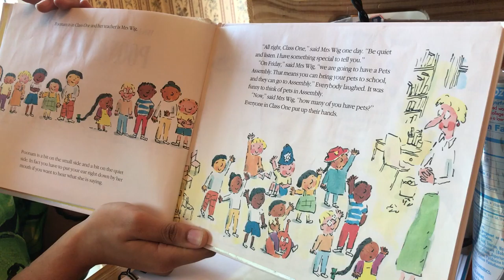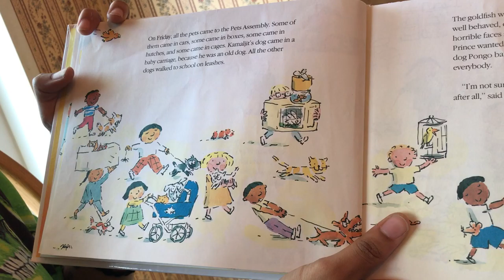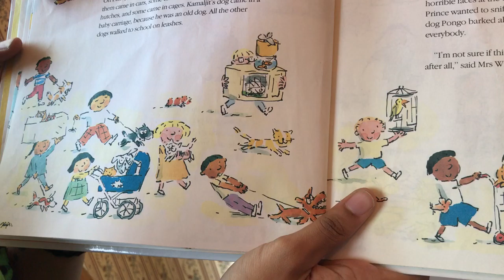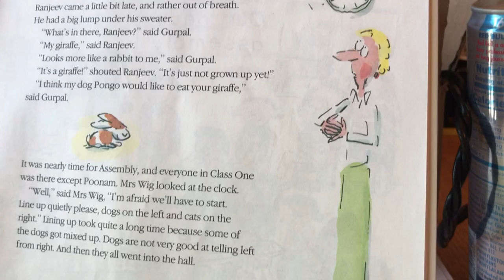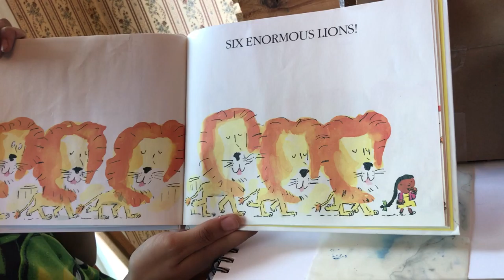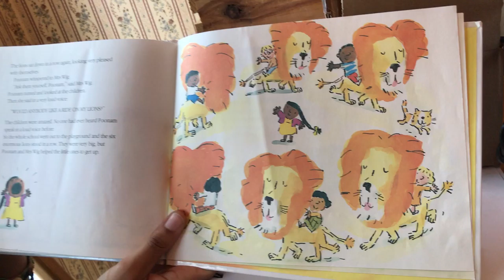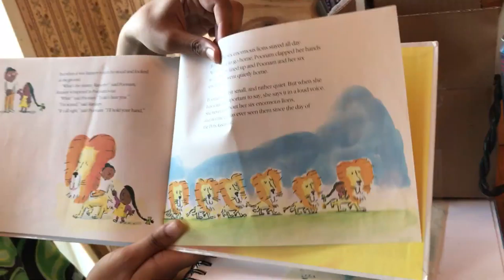Alexa Story 5.2